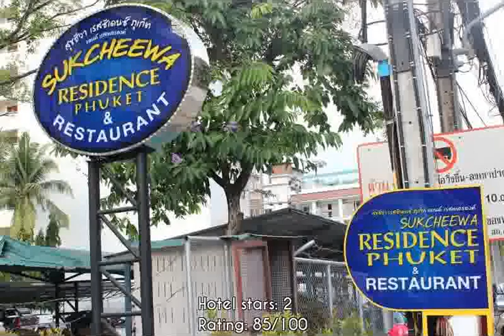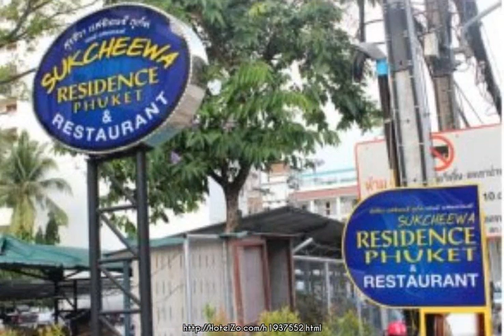Sukcheewa Residence Phuket ★ Phuket Island, Thailand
Sukcheewa Residence Phuket is perfectly located for both business and leisure guests in Phuket. Offering a variety of facilities and services, the hotel provides all you need for a good night's sleep. Facilities like facilities for disabled guests, bar, laundry service, smoking area, Wi-Fi in public areas are readily available for you to enjoy. Some of the well-appointed guestrooms feature non smoking rooms, desk, television LCD/plasma screen, shower, television. Entertain the hotel's recreational facilities, including garden. Friendly staff, great facilities and close proximity to all that Phuket has to offer are three great reasons you should stay at Sukcheewa Residence Phuket.

6/4 Sirirat Road T.Patong A.Kathu Phuket
Hotel stars: 2
1.6 km from city center
Rating: 85/100
This hotel has a very good TrustScore of 85. Guests recommend it because of its rooms, food and hotel.

Internet: Wi-Fi Available, Internet Access
General: Elevator, 24h. Reception, Wi-Fi in public areas, Garden, Restaurant, Wheelchair accessible, Bar, Luggage room, Disabled facilities
Services: Breakfast to go, Wake up service, Laundry service, Doctor on call, Hotel/airport transfer, Room Service, Babysitting
Room: TV, Shower, Mini bar, Hairdryer, Coffee/tea maker, Safe, Desk, Non-smoking rooms, Refrigerator, Air conditioning, Crib available, In-room safe